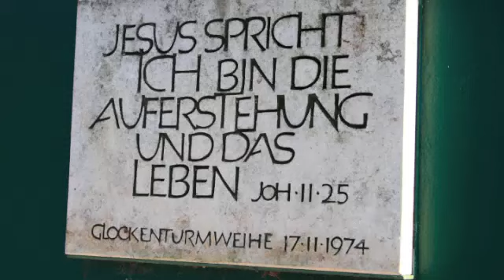Schöneberg: Die Glocke des evangelischen Alten-Zwölf-Apostel-Kirchhofs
Als erster Friedhof der Zwölf-Apostel-Gemeinde entstand der Alte Zwölf-Apostel-Kirchhof ab 1864 weit außerhalb des damals bewohnten Stadtgebietes auf Grundstücken des Militärfiskus. Das etwa rechteckig geschnittene Hauptgelände des Friedhofs wurde sukzessiv bis 1879 erworben und in Nutzung genommen. 1865/66 wurden die erste spätklassizistische Kapelle mit ihren Arkadengängen und die Totenhalle nach einem Entwurf von Bauinspektor Gaertner errichtet. Beide Gebäude stehen heute nicht mehr. Bereits 1882 war der Friedhof erstmals vollständig belegt. Im Jahr 1900 entstand ein neues Hofgebäude im Eingangsbereich.

Gegenüber des Haupteingangs steht die röm.-kath. St. Elisabeth-Kirche.

Die Gestaltung des Zwölf-Apostel-Kirchhofs geht auf einen Entwurf des bekannten königlichen Garteninspektors Carl David Bouché (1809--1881) von 1864 zurück. Bouché war seit 1843 im Botanischen Garten (heutiger Kleistpark) in der Nähe tätig und überwachte vermutlich die Ausführung der Friedhofsanlage. Von dieser Erstgestaltung blieben bis heute die ursprüngliche Gliederung der Anlage sowie das Hauptwegenetz mit den Lindenalleen erhalten. Inzwischen ist der Friedhof mit neuen Befestigungen und Neupflanzungen versehen worden. Anstelle des Totengräberhauses mit seinem Vorgarten sowie der 1944 zerstörten Kapelle und Totenhalle prägen heute die Bauten von 1957 und spätere Neugestaltungen das Erscheinungsbild. Der Zugang von der Kolonnenstraße erfolgt durch die Durchfahrt eines modernen Wohnhauses.

Ev. Zwölf-Apostel-Kirchengemeinde
- Kirchhofsverwaltung -
Kolonnenstraße 24-25
10829 Berlin